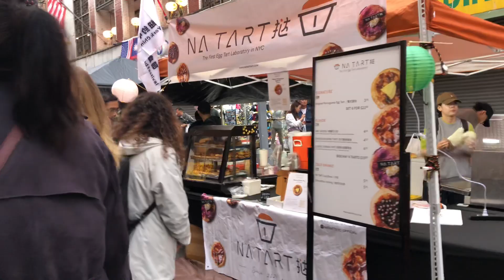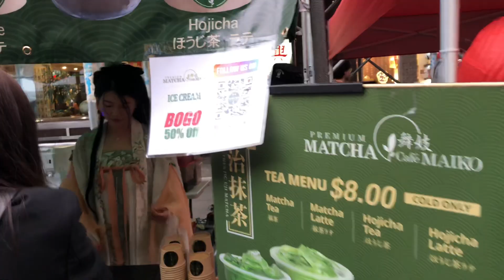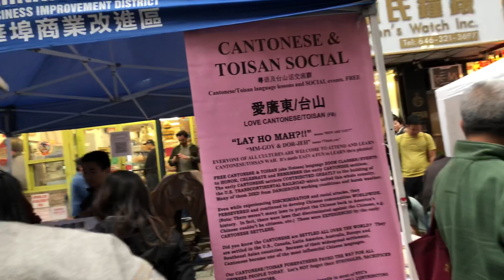Walking Autumn moon festival in Chinatown September 30 2023